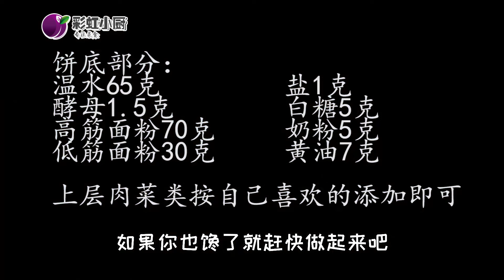披薩好吃又訣竅，餅底似麵包，拉絲有秘訣，比買的還好吃，真香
饼底部分：
温水65克         盐1克
酵母1.5克        白糖5克
高筋面粉70克     奶粉5克
低筋面粉30克     黄油7克

上层肉菜类按自己喜欢的添加即可

Pizza base parts:
65 grams of salt and warm water 1 g
5 g yeast 1.5 grams of sugar
70 grams of milk powder 5 g
30 g strong flour, butter 7 grams

The upper class meat dishes can be added as they prefer